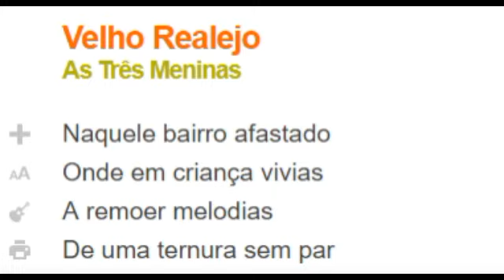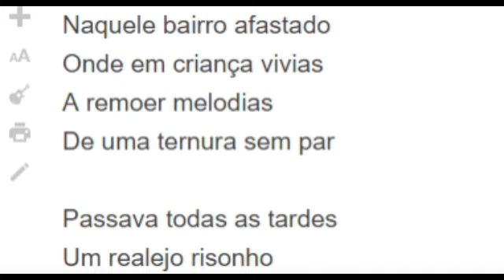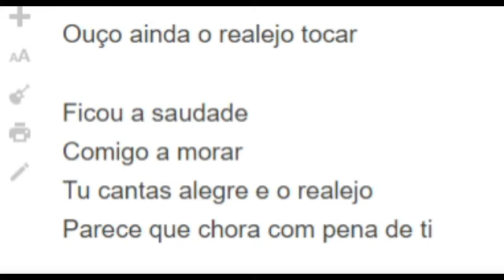Velho Realejo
Duas versões de uma velha canção:
Velho Realejo (Custódio Mesquita e Sadi Cabral).
Versão 1: As Três Meninas.
Versão 2: Yamandu Costa e Dominguinhos.